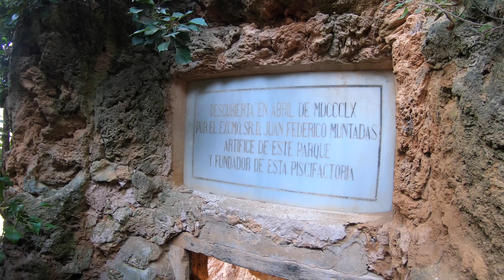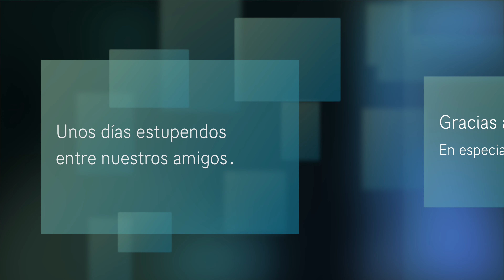Motosub en Calatayud